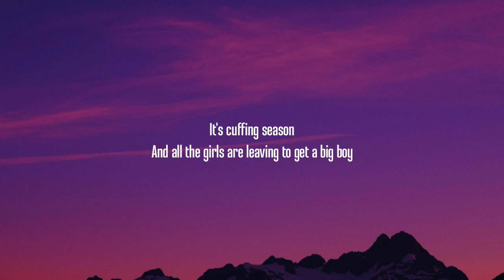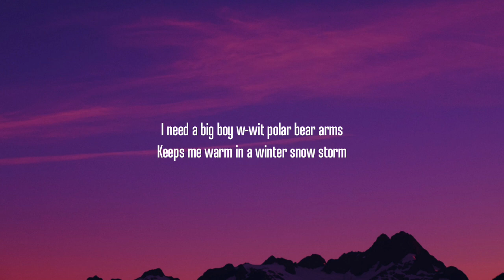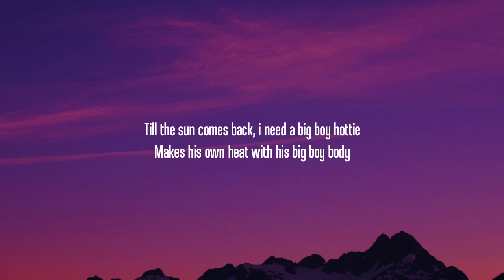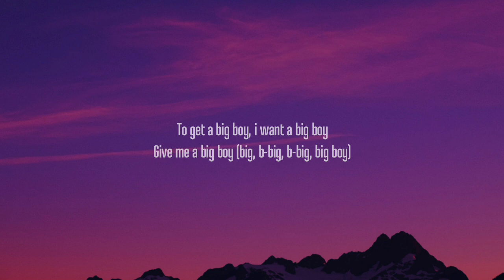SZA - Big Boy (Lyrics)